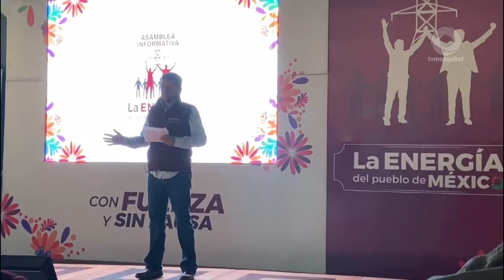Cuauhtémoc Ochoa Fernández, carta fuerte de Morena para proceso electoral de 2022.